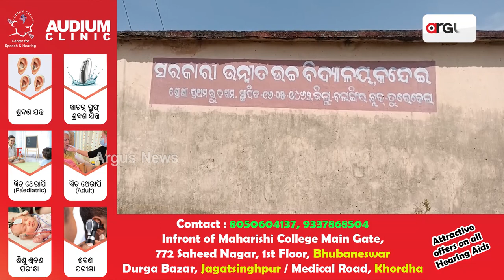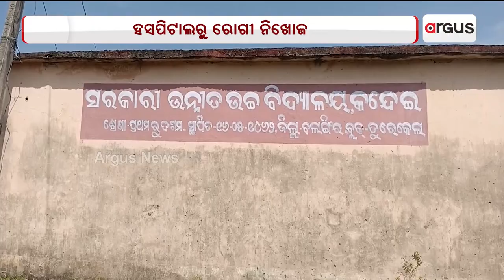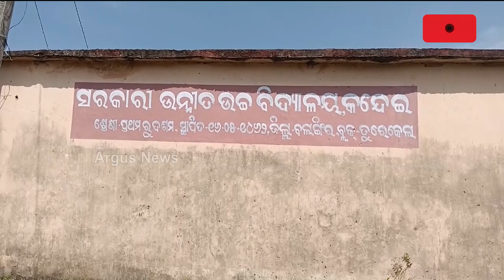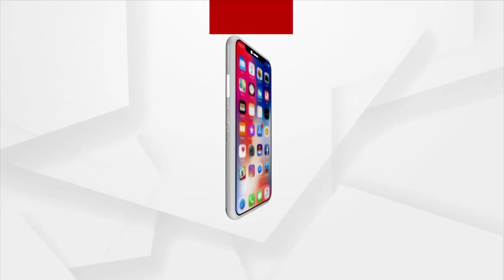ହସପିଟାଲରୁ ରୋଗୀ ନିଖୋଜ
ହସପିଟାଲରୁ ରୋଗୀ ନିଖୋଜ । ବଲାଙ୍ଗୀର ଜିଲ୍ଲା ତୁରେକେଲା ଥାନା କନ୍ଦେଇ ଗାଁର ହିରାଲାଲ ନାଗଙ୍କ ଦେହ ଅସୁସ୍ଥ ହେବାରୁ ଗୁରୁତର ଅବସ୍ଥାରେ  ପରିବାର ଲୋକେ ନୂଆପଡା ଜିଲ୍ଲା ଖଡ଼ିଆଳ ସ୍ଥିତ ଡ଼ାକ୍ତର ଖାନାରେ  ଭର୍ତ୍ତି କରିଥିଲେ ।